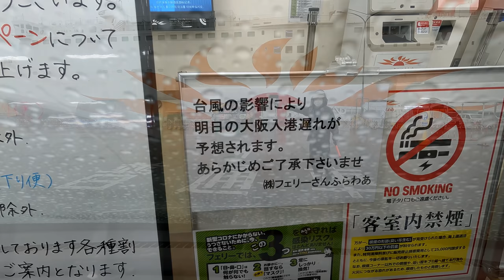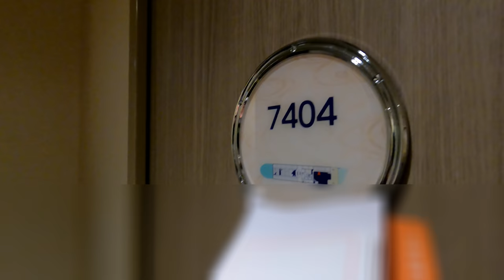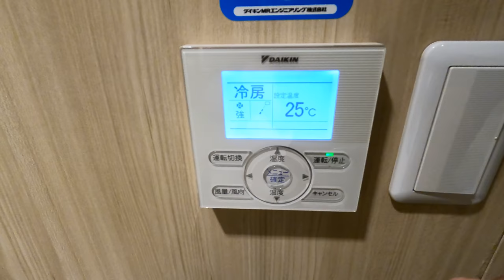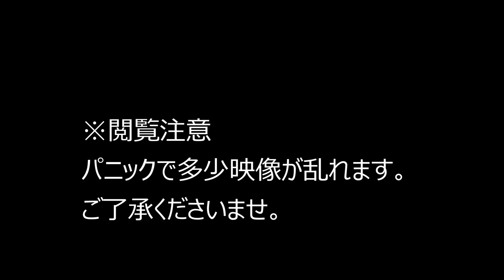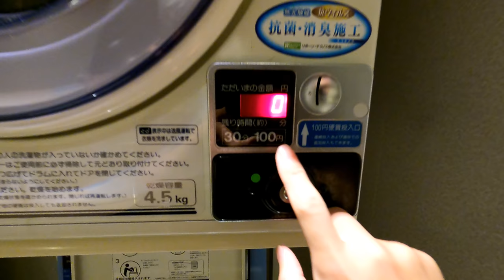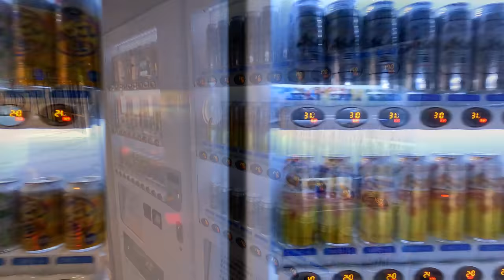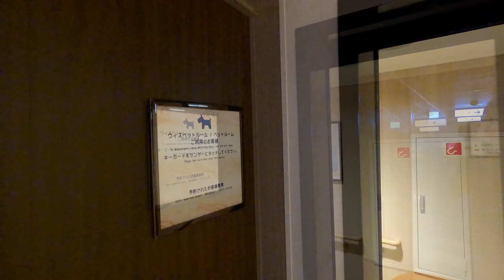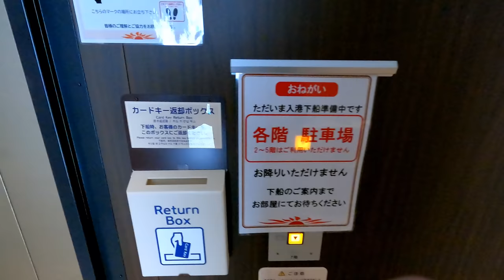猫旅！vol.02 個室で安心フェリー旅！フェリーさんふらわあ きりしま デラックス ウィズ ペットルーム 家族5人と猫2匹で豪華船旅 鹿児島志布志→大阪南港【フェリーで日本一周】【日本一周 船の旅】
アフレコほぼなし自分が乗船しているかの様な臨場感たっぷりな動画をお楽しみください。
旅猫です。今回は一家5人、猫ちゃん2匹で九州へ向かいました。
今回は九州からの帰りです。
さんふらわあ きりしま 志布志航路 デラックスウィズペットルーム利用で、ペットの猫ちゃんと同室で移動しました。
バイキングレストランの様子など有り、
猫ちゃんと一緒に旅行するのは非常に楽しかったです。
初めて見る海にドキドキしたり、表情を見るだけで楽しそうでした。

猫ちゃんはもちまる日記さん、Momo Ten Kuuももと天空さん、ma koさんが好きで観ています。

猫旅！さんふらわあ きりしま デラックス ウィズ ペットルーム 家族5人と猫2匹で船旅 鹿児島志布志→大阪南港[ざっつ旅行・交通][フェリー乗船記]

猫旅！さんふらわあ ごーるど ウイズペットルーム ペットと同室宿泊移動！神戸港→大分港

新日本海フェリーはまゆう 新造船 苫小牧東→敦賀直行便なのに昼出港昼接岸 東京九州フェリー運行間近！

名門大洋フェリー2便 きたきゅうしゅうⅡツーリストに乗船！船好きによる船の楽しみ方。